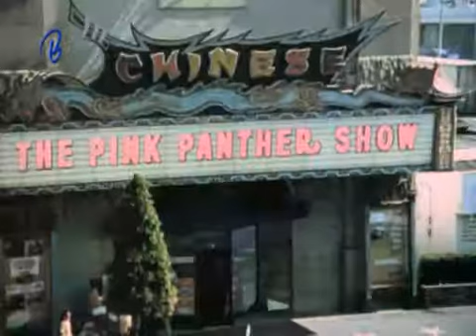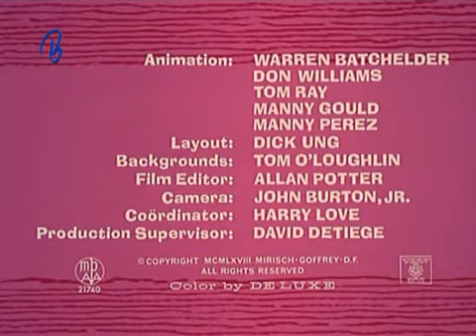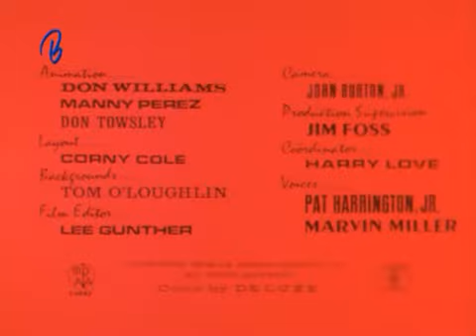El Show de la Pantera Rosa 1x10 Ladron involuntario